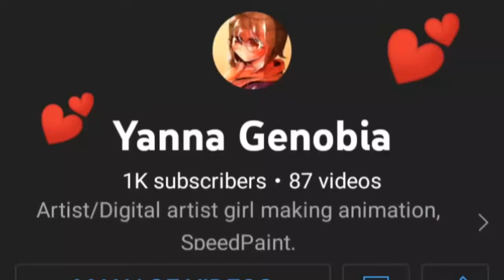1K SPECIAL! ✨QNA✨